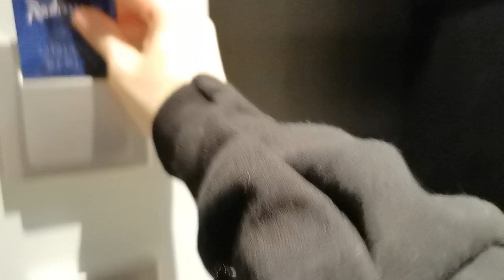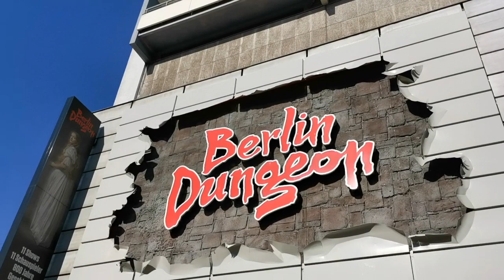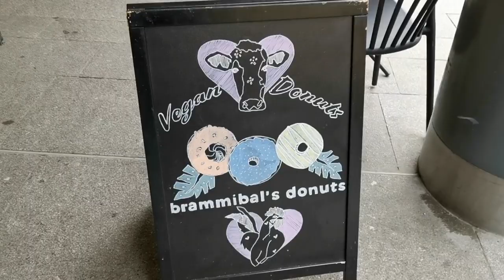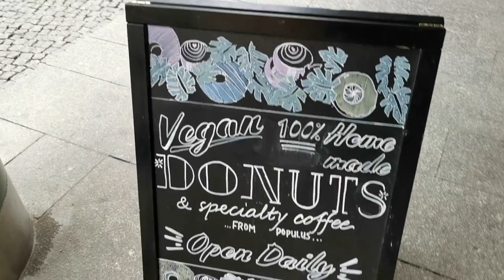TwitchCon Vlog - Berlin 2019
My very first attempt at a Vlog. From when I attended TwitchCon Berlin. Got to meet so many community member and had a really great time!
✿ Expand me ✿

✿ About me ✿
My name is Sessis and I'm a creator and streamer. I play a variety of games. Mostly story, simulators, building and survival games. I also occasional do irl and baking/cooking content.